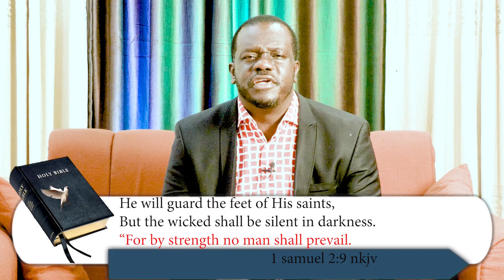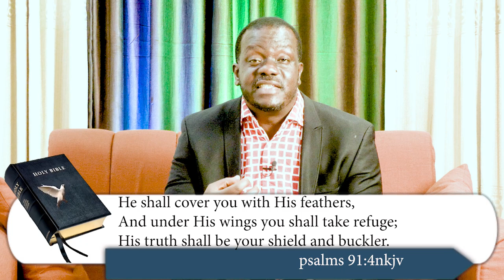Welcome to February